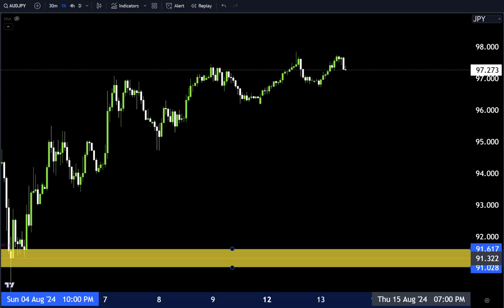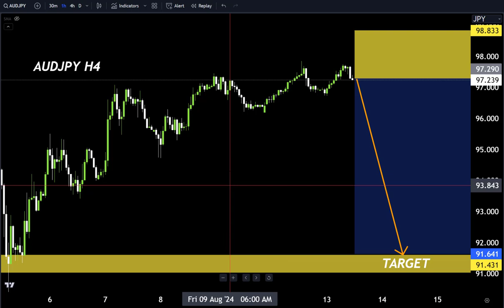AUDJPY Today forecast, My Analysis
Hello Traders
In This Video AUDJPY  HOURLY Forex Forecast   By World of Forex
today  Analysis 👆